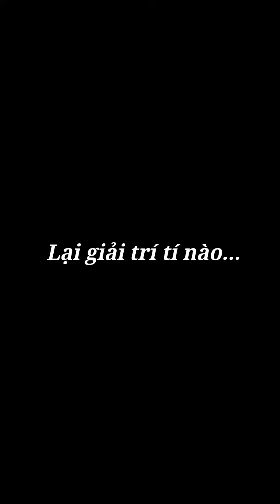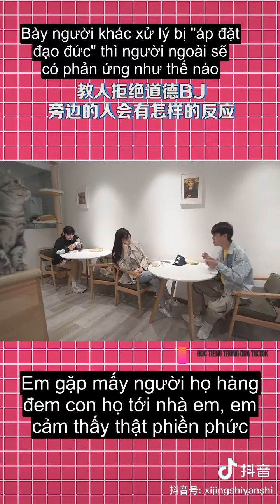[HÀI TIKTOK] Tuyển tập những video hài hước nhất trên Tiktok [Ep.12]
Mọi người ủng hộ nhé